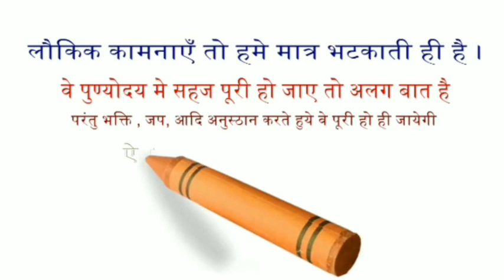Jain storytelling End of Superstition जैनकथा अन्धविश्वास का अंत Moral story -AndhVishwash Ka Ant